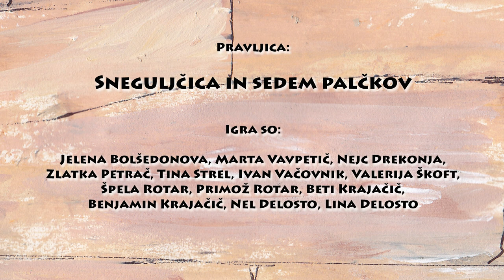Pravljica: Sneguljčica in sedem palčkov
Nekoč je živela kraljica, ki je rodila hči, ki je bila bela kot sneg, zato so jo vsi klicali Sneguljčica. Sneguljčica je izgubila mamo že kot otrok. Kralj se je ponovno poročil. Mačeha je bila zelo lepa in vedno je spraševala ogledalo: 'Sem lepa? Lepša kot ostale?'